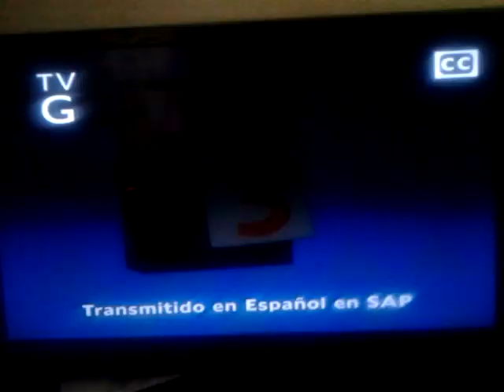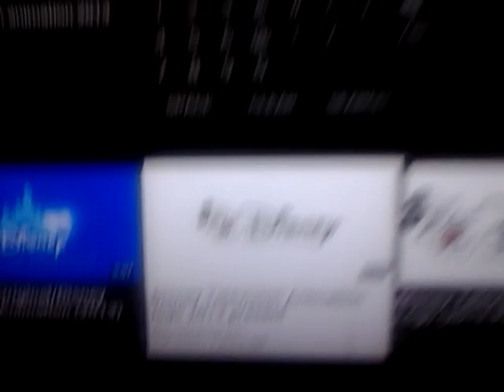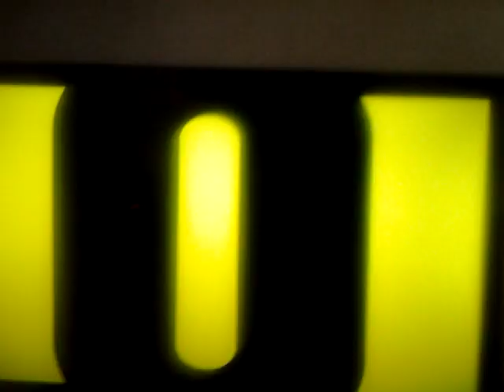Phineas and Ferb - Where's Perry? (Part Two) End Credits Disney XD HD August 24, 2012 - Camera MX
Disney Channel US Premiere: September 1, 2012
Season 3, Episode 33 "Where is Perry? (Part 2) II" (MMXII)
(2003-July 7, 2014, November 6, 2016) Disney Television Animation "Walt" logo
(February 13, 2009-June 27, 2016, June 20, 2016) Disney XD Originals logo
(August 17, 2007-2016) Disney Channel Original logo